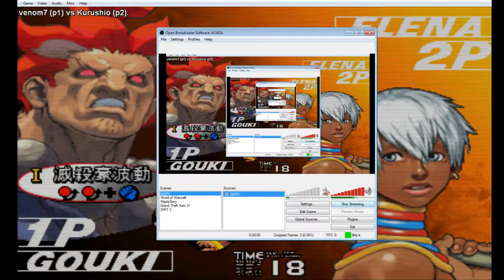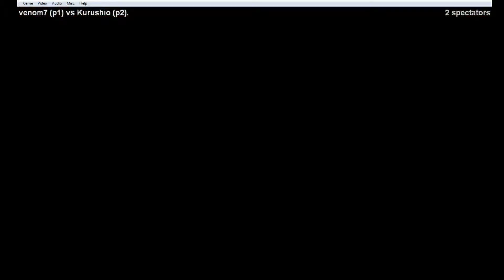[GGPO 3rd Strike] Kurushio VS venom7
The sound is delayed but that won't stop me from uploading these great matches.  Had to audio swap this upload, the sound delay was driving me mad.